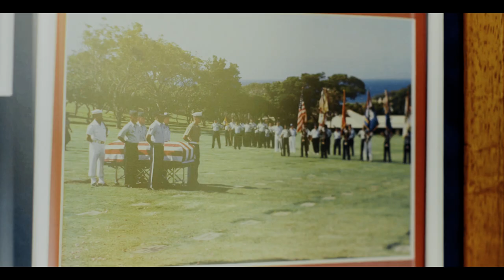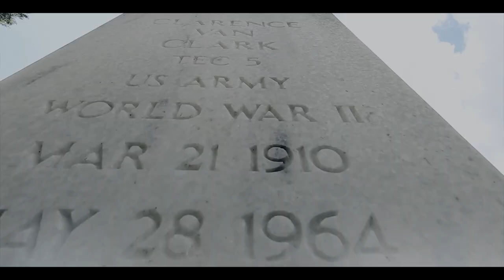Defense Prisoners of War/Missing in Action Accounting Agency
Army Veteran Johnie Webb has faithfully served his fellow service members as the Deputy Director of Outreach and Communications for the Defense Prisoners of War/Missing in Action Accounting Agency.
Regularly reaching out to families of missing service members, connecting them to information from DPAA recovery operations, is all part of his day. Through his dedicated selfless service, Johnie helps us all remember those Soldiers, sailors, airmen, and Marines that are waiting to return home, to their loved ones. We honor Prisoners of War and those Missing in Action, bringing answers to families, and remembering their service to our country.